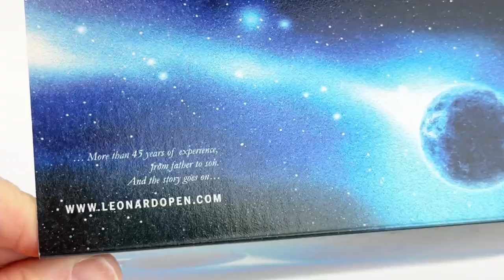OUT OF THIS WORLD Fountain Pens - Leonardo Momento Zero Grande 2.0 Galattica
Hi everyone! In this video, we're going to be unboxing the Leonardo Momento Zero Grande 2.0 Galattica fountain pens! These fountain pens are available in 3 colorways: Nana Rosa, Planetary Nebula, and Universe.

The luminous trail of colors embedded with chromatic vibrations in these pens recalls the immense and boundless galactic world. The Leonardo Momento Zero Grande 2.0 Galattica fountain pens are truly out of this world!

Ready for more details about the Leonardo Momento Zero Grande 2.0 Galattica fountain pens?

See the unboxing of the Leonardo Momento Zero Grande 2.0 Galattica fountain pens up close. Learn how to change the ink. See what comes with the pen and how it is packaged as we unbox the item. Get your Leonardo Momento Zero Grande 2.0 Galattica fountain pens